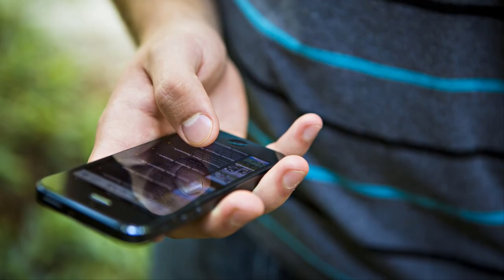A Bird Watcher Was In A Louisiana Swamp When He Spotted This Creature Crying Wretchedly In A Tree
After This Blind Dog Got Surgery To See Again, His Adorable Reaction Touched 14 Million Hearts 2

Two Women And Dogs Stranded In Shark Infested Waters For Months Finally Get A Glimmer Of Hope

Man Cashing In Pennies He Collected For 45 Years Is Speechless At What The Bank Says

Astronaut Shakes Up A Can Of Soda At The Bottom Of The Ocean To Prove A Crazy Point

The Story Behind This Rare Car Found At The Bottom Of A Lake Is Utterly Fascinating

This Woman Always Allows Her Dogs To Sleep In Her Bed But An Expert Ran Tests With Alarming Results